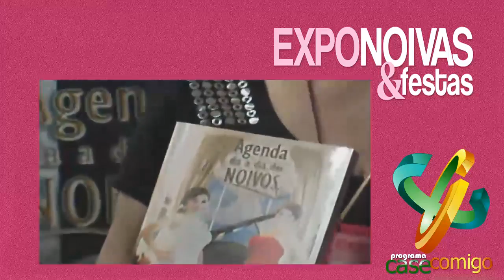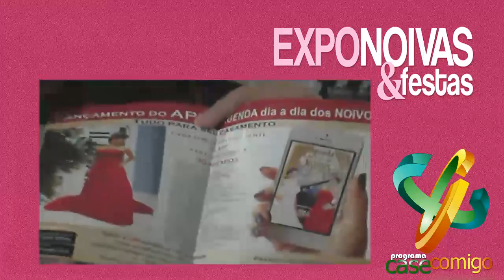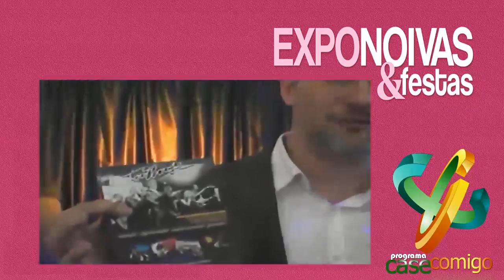Case Comigo expo noivas parte 2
case comigo visita a expo noivas e festas no expo center norte confiram toda terça as 21:30 hs na